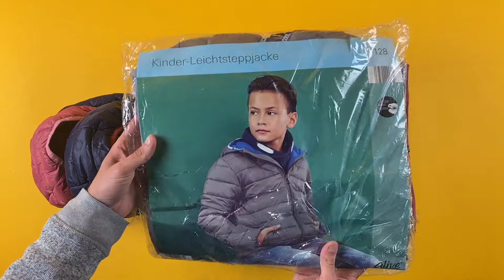Лот A11-26510, Куртки дитячі Alive, вага 3.4 кг (9 шт) ціна 2110 грн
."Куртки дитячі Alive джинсові.